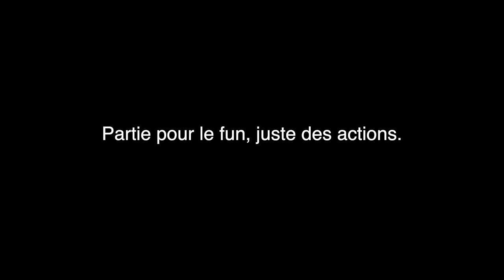Je Débarque dans le seul club SANS SALLE j'ai VOMIS - Basket DeltaTour#1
Découvrez le Basket DeltaTour #1 : Une aventure unique ! 🏀
Bienvenue sur le premier épisode de notre série DeltaTour, où je vous emmène découvrir le seul club de basket sans salle ! Oui, vous avez bien entendu, et cette visite ne sera pas sans surprises (j'ai même failli vomir 🤢) !

Pourquoi suivre le DeltaTour ?
 🏆 Expériences inédites dans le monde du basket.
 🤔 Découverte des conditions les plus extrêmes pour jouer au basket.
 📈 Conseils pour s'adapter et exceller, même sans les installations idéales.

Qui suis-je ?
 Coach de basket et passionné du ballon orange.
 Champion de France en NM2 et montée en NM1.
 Titulaire du BPJEPS option basket, je partage mon expérience du haut niveau.

Partenariats et offres exclusives :
Cela aide énormément le canal et notre communauté. Merci et à bientôt sur le terrain ! 🏀